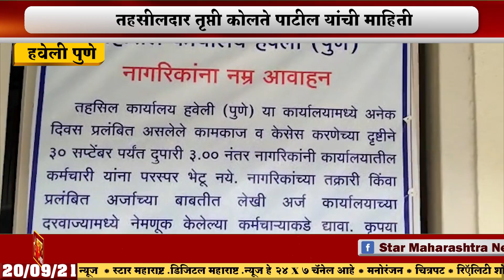हवेली पुणे-झिरो पेंडन्सीसाठी हवेली तहसीलचा पुढाकारतहसीलदार तृप्ती कोलते पाटील यांची माहिती